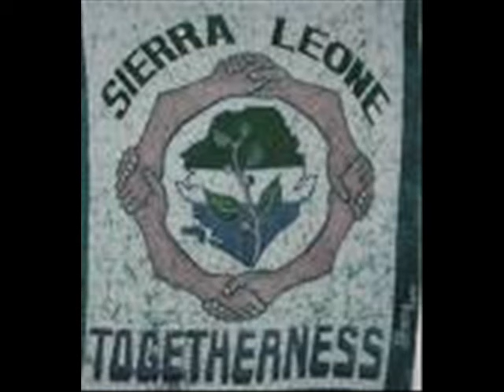sonjo -- Afro National